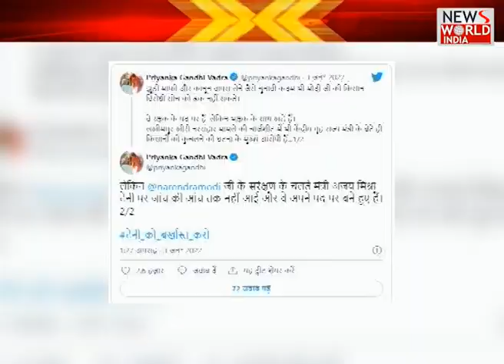News World India Live : देश दुनिया की तमाम बड़ी खबरें | Latest News | Hindi News | Breaking News